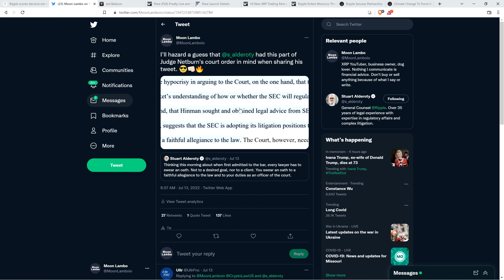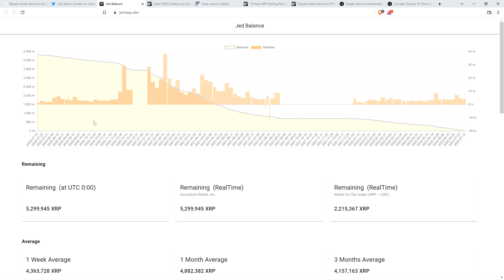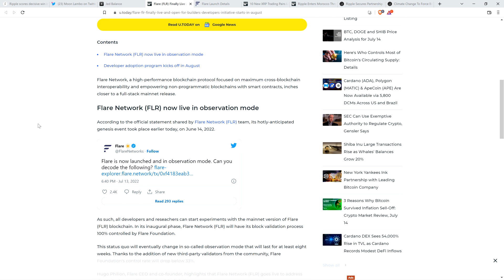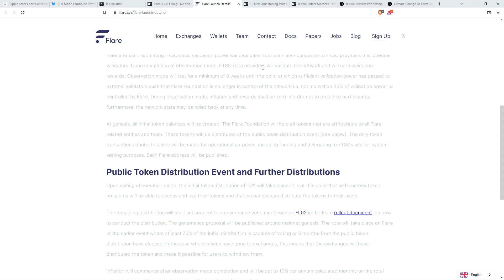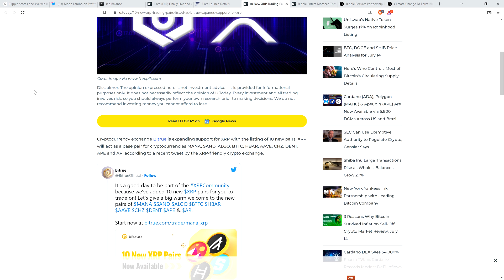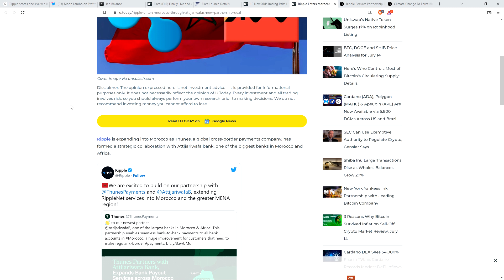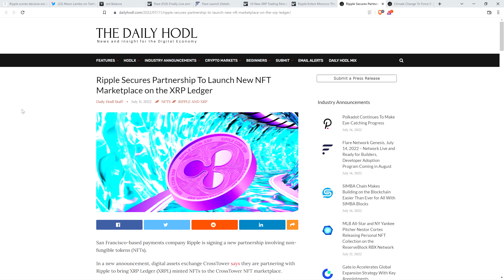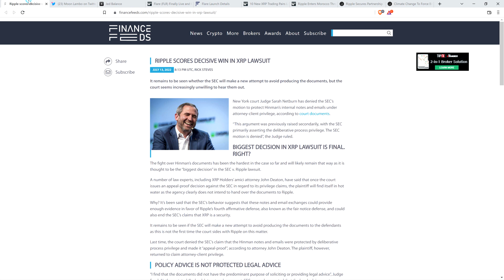XRP: UNPRECEDENTED MOVES | Flare Network LAUNCHED